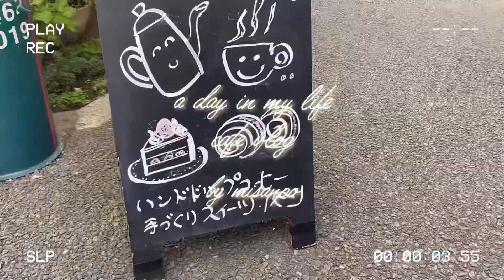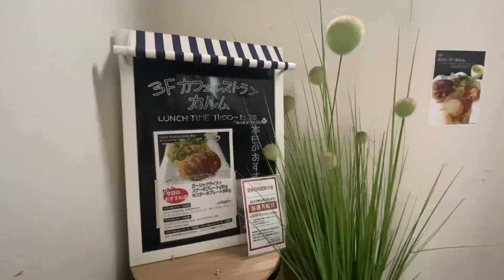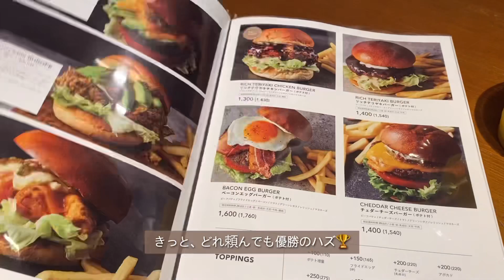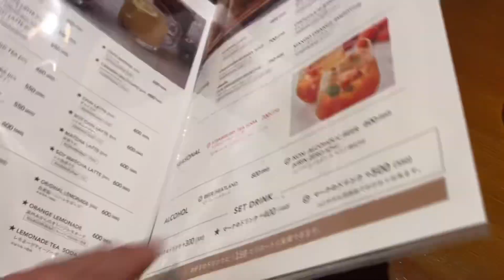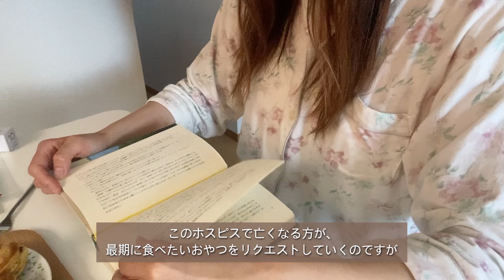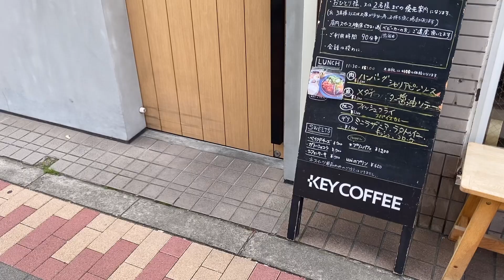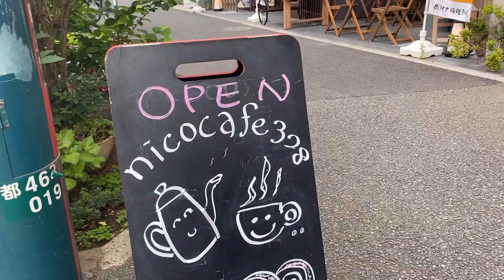【vlog】癒しを求めて過ごすかくれ繊細女子の休日🐌☕️🍃l大切な人とカフェ巡り🍰l梅雨さんぽ☔️l可愛いものたち😍etc…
※万が一不都合がある場合はご連絡ください。

Sub▶️misanpo_1147

camera:iPad Pro11、iPhone11